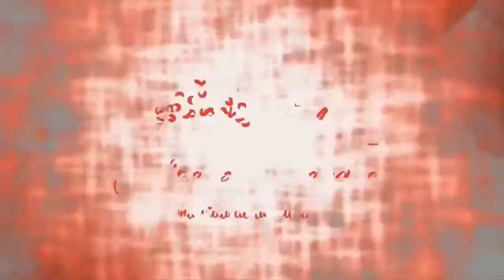Máscara de Chocolate com Avela Matto Verde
Melhor vído desse canal todinho, não percam essa resenha.